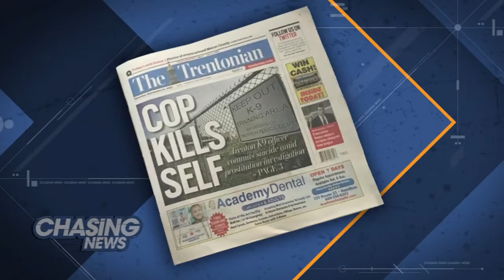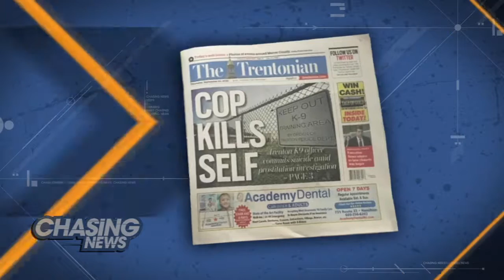Secret Life Of An Officer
A 22-year veteran of the Trenton Police Department who spent most of his years as a K-9 handler, committed suicide at his Gloucester County home Wednesday.

Ed Leopardi was loved by his colleagues but he was being investigated by the Mercer County Prosecutor's Office in a prostitution sex probe.

According to The Trentonian, Leopardi had sexual relations with a prostitute inside Trenton Police K-9 headquarters.

On the same day the article was published, Leopardi took his life.  Some former law enforcement officers and city officials say the article was in bad taste as no charges had been filed against Leopardi.